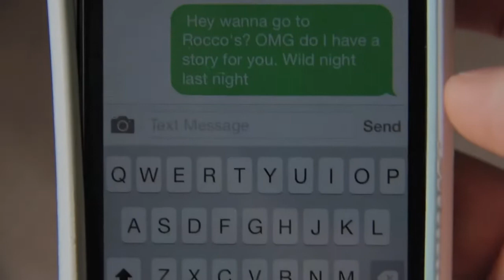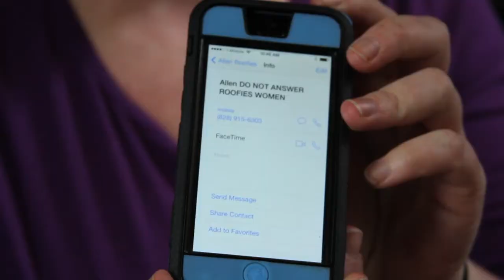Wrong Number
Directed by Megan Brotherton
Written by Megan Brotherton and Katie Ward
Camera & Sound by Elizabeth Hodgman
Edited by Andrew Knaup
Cast:
Megan...Megan Brotherton
Diana. Katie Ward
Waiter...Paul Natonek
Allen. Sean Kennedy